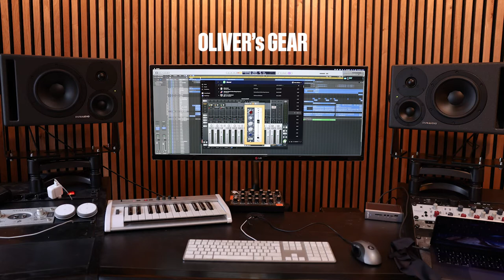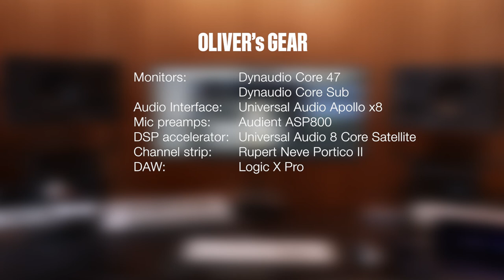Producer and Musical Director Oliver McEwan on Core Monitors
Oliver McEwan is a producer, musical director and bass player based out of Copenhagen, Denmark. We teamed up with him in his studio when he set out to install a brand new 2.1 monitor setup, consisting of two Core 47 speakers and a Core Sub.